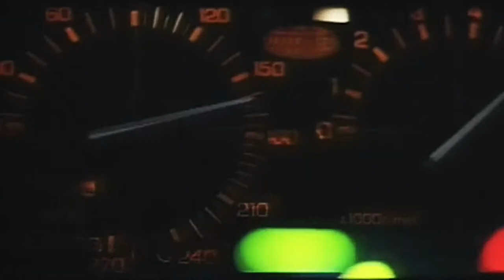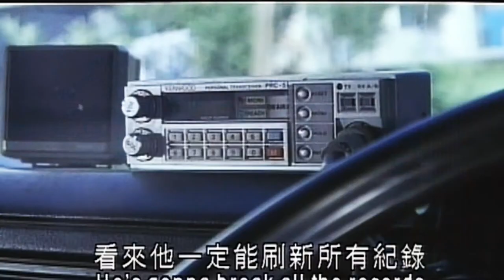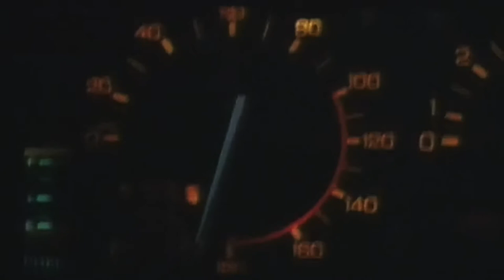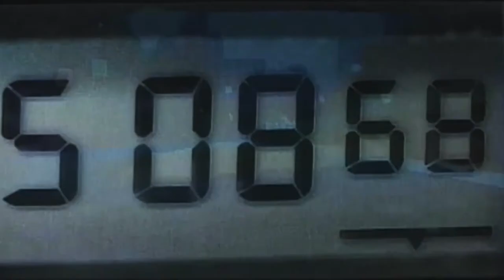Todd Terje - Delorean Dynamite Music Video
Delorean Dynamite Music Video - Todd Terje